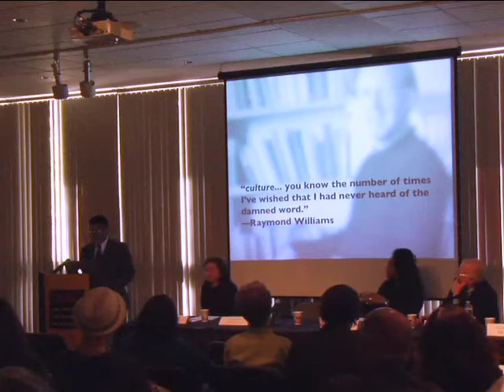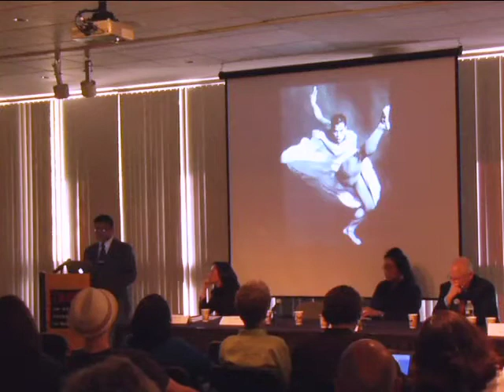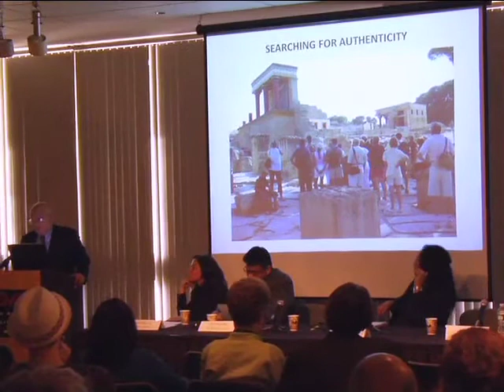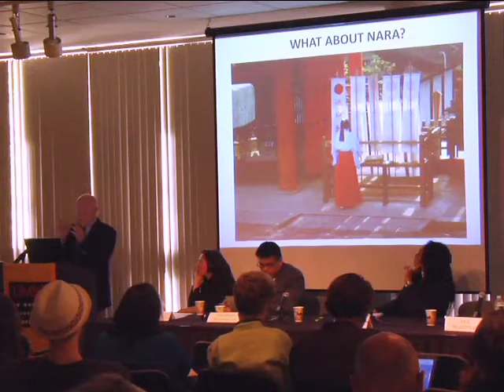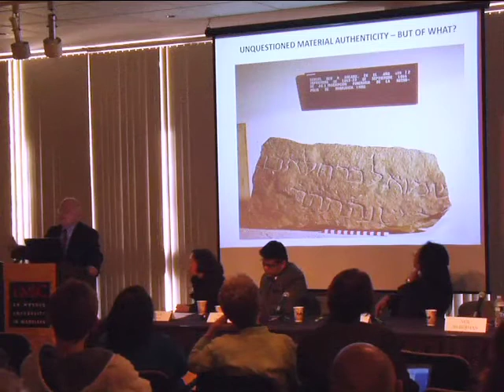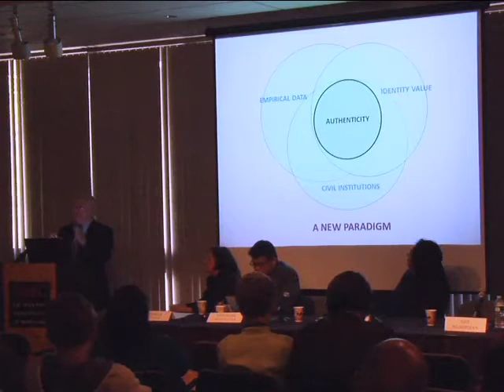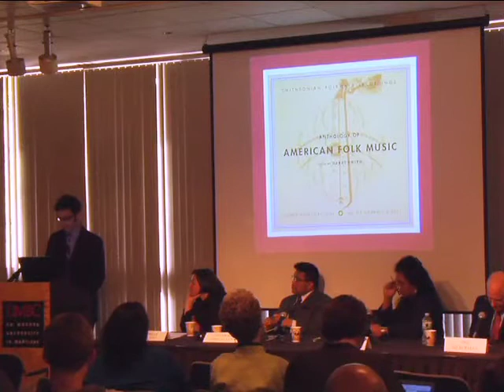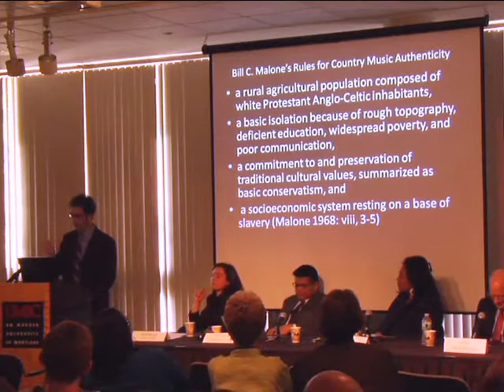Maryland Traditions: Approaching Authenticity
Maryland Traditions, Maryland State Arts Council Folklife Program

Approaching Authenticity: Locating Living Cultural Memories, Identities, and Traditions in the 21st Century

Maryland Traditions brings together a panel of scholars to discuss what 'authenticity' means with respect to our living cultural memories, identities and traditions of today. In this increasingly globalized world, where ideas are shared, taken and/or sold instantaneously and where the boundaries between communities, groups and individuals are more fluid than ever before, this panel will focus on what makes one cultural expression, memory or tradition more authentic than another, and who decides what is authentic and what is not.

Tuesday, April 3    4:00 p.m.    Albin O. Kuhn Library Gallery